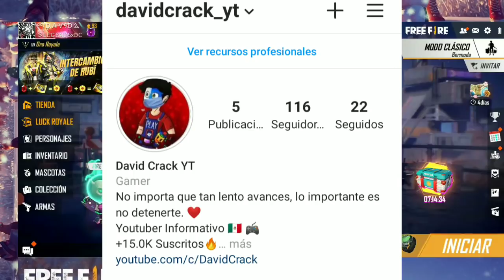🔴¡OFICIAL! ¿LLEGA M1887 EVOLUTIVA? ROYALE ARMÁS OPM! NUEVO LOBBY! NUEVA MASCOTA! EVENTO WEB & MÁS!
⚡ID: 1471762⚡
¡ÚNETE A MI COMUNIDAD!